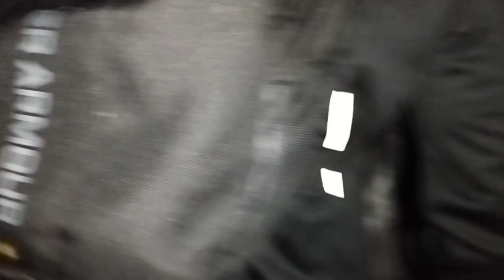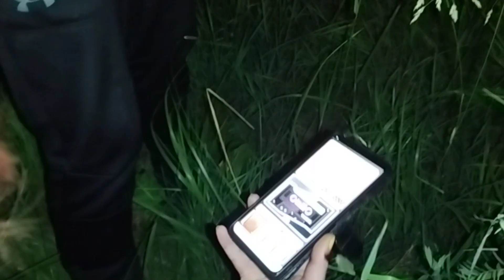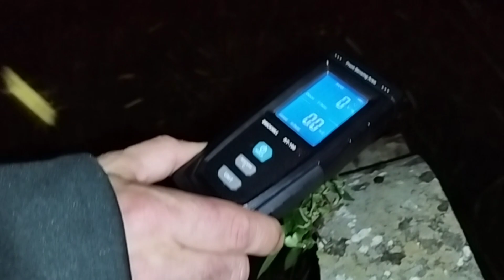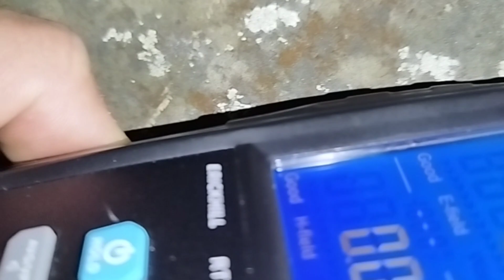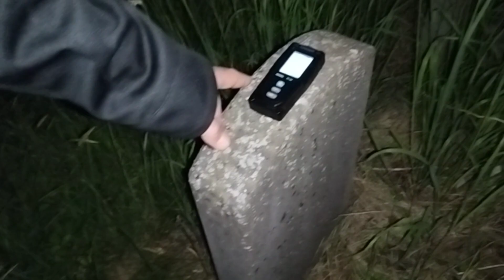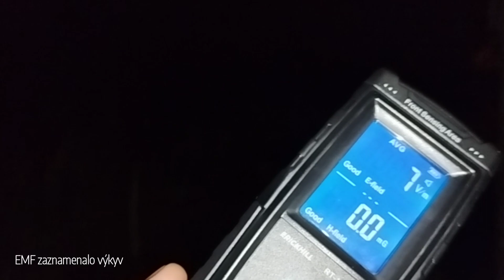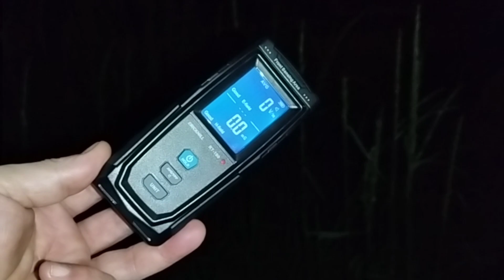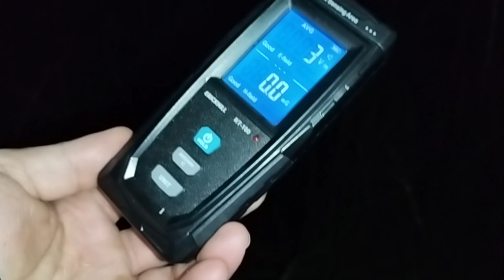THE DEMON IN THE Haunted CEMETERY, he attacked me😱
Hi I'm Joee, today is a new video.